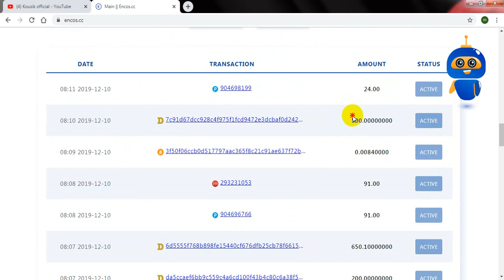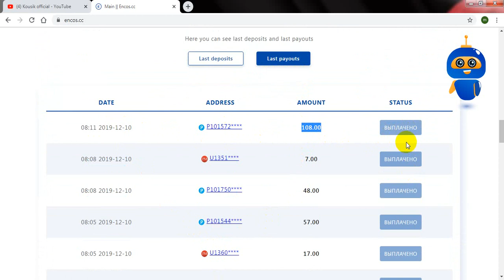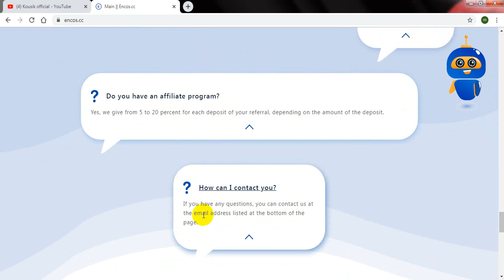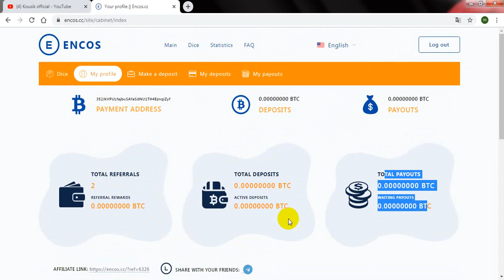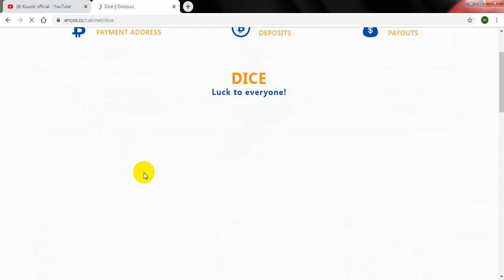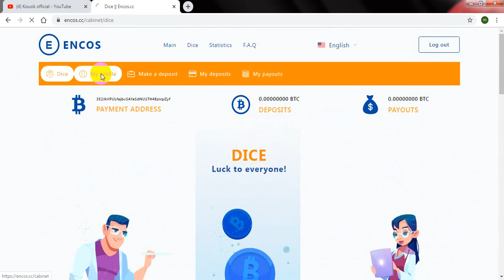Encos.cc New 2x doubler site| eran daily $10 TO $20 btc| +120% in 24 hour| 00 day | kousik official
ENCOS.CC NEW 2X DOUBLER SITE,  EARN $10 TO $20 PER DAY 100%-EASY WAY TO EARN MONEY ONLINE IN 2019-HOW TO MAKE MONEY ONLINE 2019, best eranning way